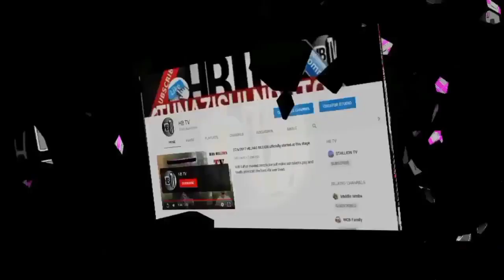VIDEO KAMILI: jinsi DIAMOND PLATNUMZ na HAJI MANARA walivyotua na HELICOPTER kwa mbwembwe.